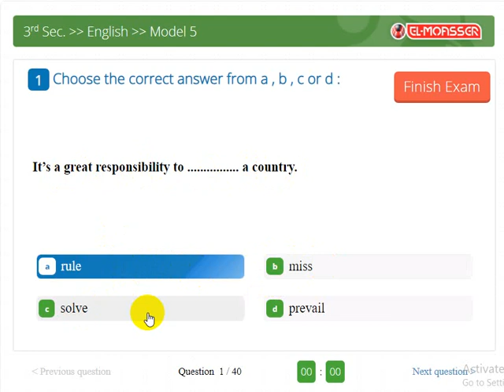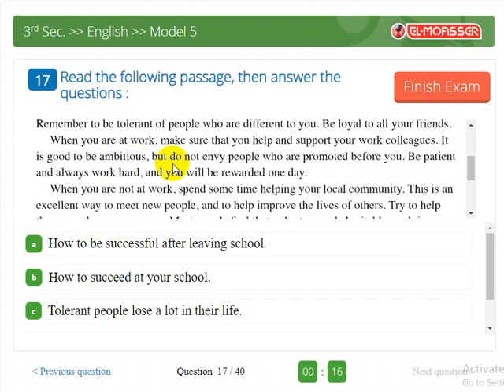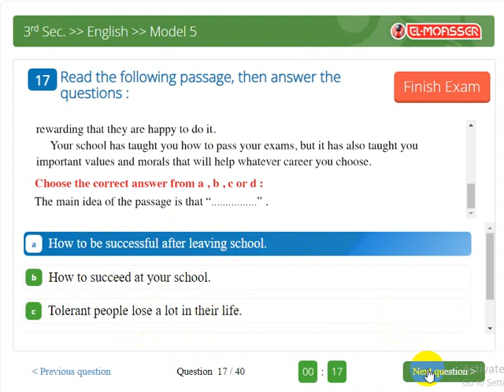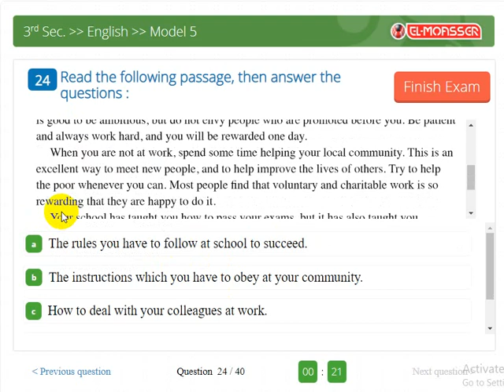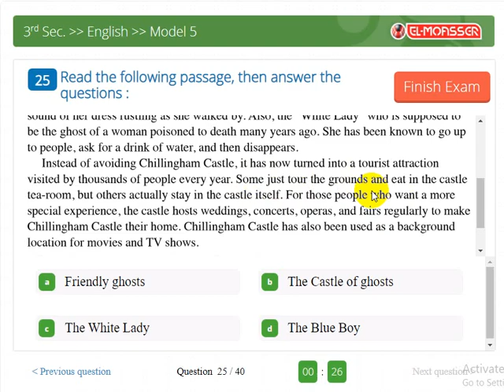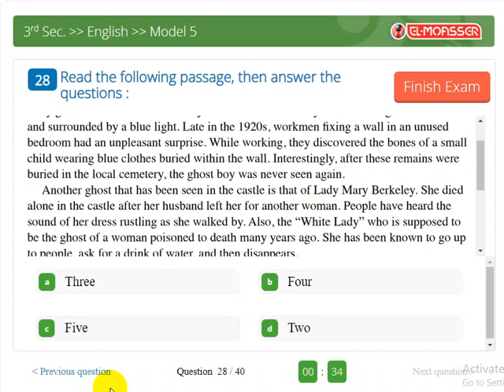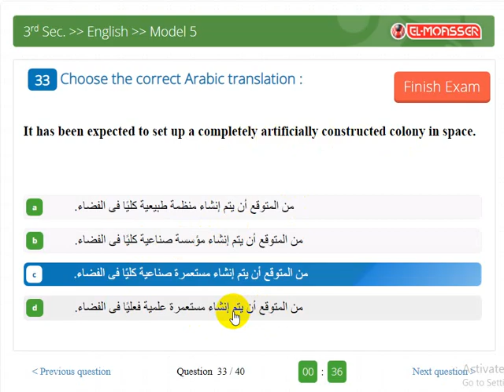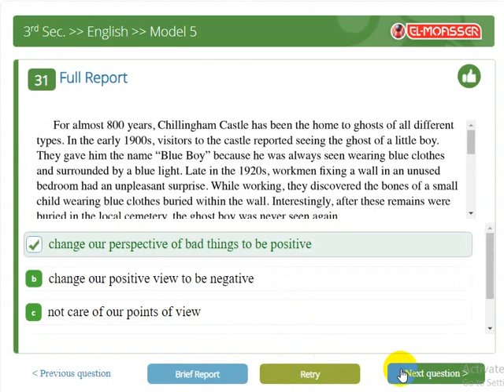الامتحان الخامس من بوكلت المعاصر The Exam | مراجعة ليالي الامتحان لغة انجليزية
بسم الله الرحمن الرحيم
تعالوا نراجع منهج اللغة الانجليزية كامل مع بعض